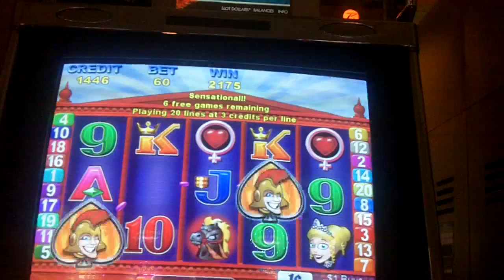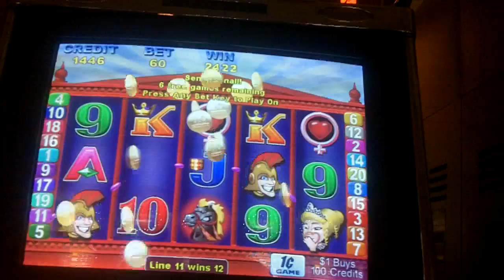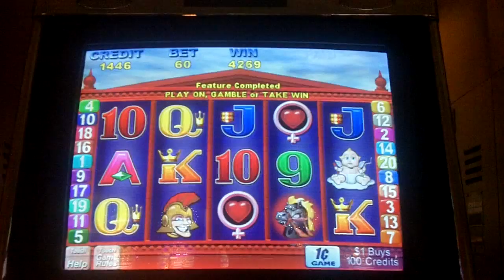Love & War Slot Bonus - Aristocrat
September 12, 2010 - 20 lines x 3 = 60 bet with 10 initial free spins & re-triggering once for 15 total spins at the Borgata Hotel & Casino, Atlantic City, NJ.